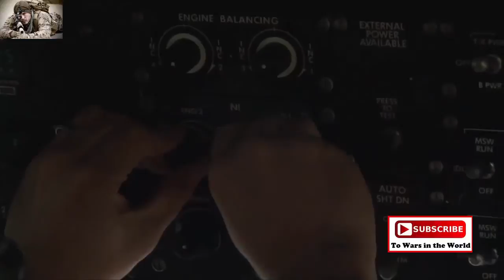LCAC Hovercraft • U S Navy Air Cushion Landing Craft